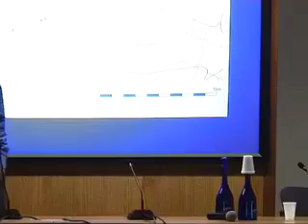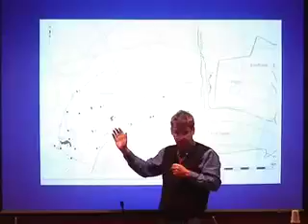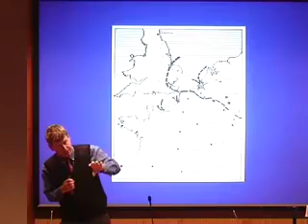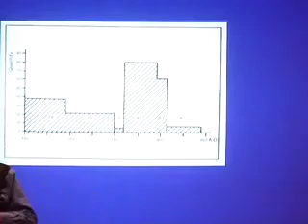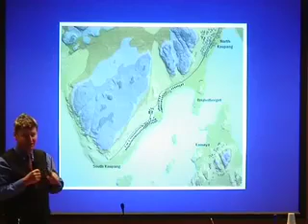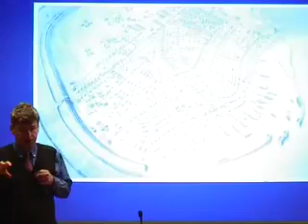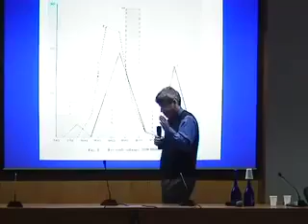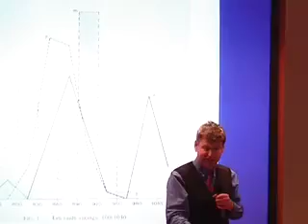18 Dark Age Economics - R. Hodges (parte 2)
Seminari di Archeologia Medievale
Siena, Dipartimento di Archeologia e Storia delle Arti
gennaio - maggio 2008

18 marzo 2008
Dark Age Economics - Richard Hodges (University of East Anglia)